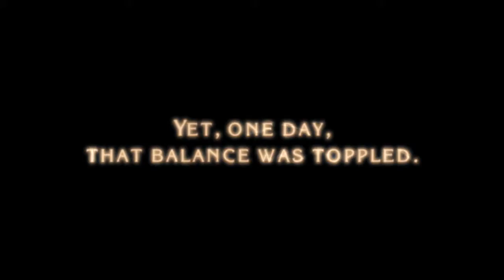Bayonetta | PS3 | Official Trailer 3